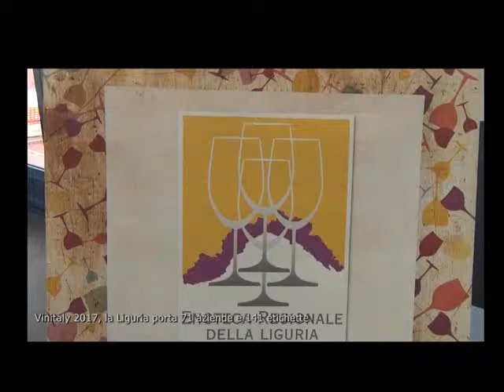LA LIGURIA A VINITALY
Cresce la presenza della Liguria al salone mondiale dei vini di Verona, in programma da domenica 9 a mercoledì 12 aprile. Al Vinitaly saranno infatti presenti 71 aziende liguri e ben 141 etichette, come ha sottolineato l’assessore regionale all’agricoltura, Stefano Mai